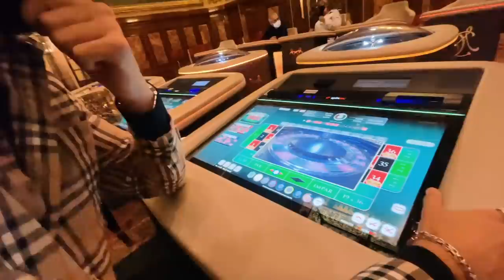ASI HACEN que TE ARRUINES en el CASINO de MONTE CARLO | MÓNACO